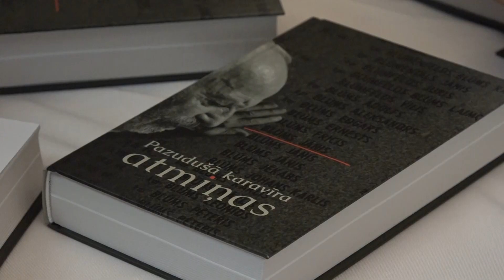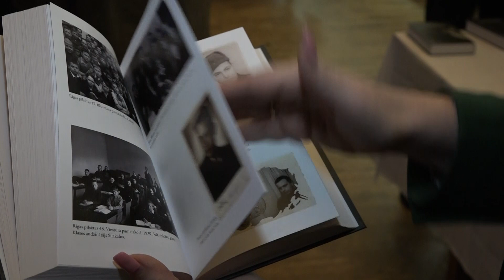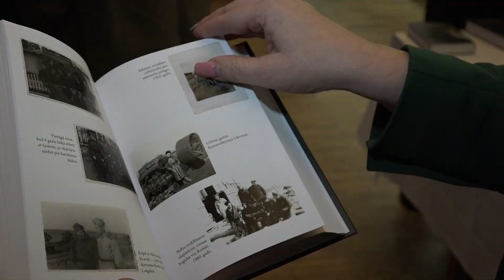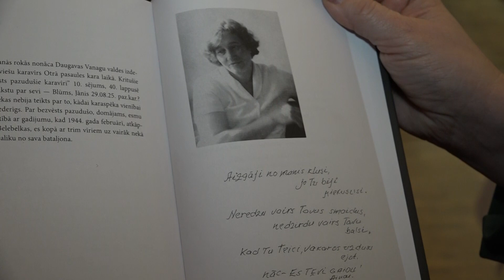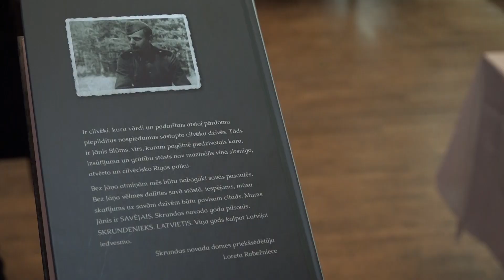Izdota grāmata “Pazudušā karavīra atmiņas”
“Pazudušā karavīra atmiņas” ir grāmata ne tikai par viena karavīra piedzīvoto Otrajā pasaules karā, bet stāsts par nozīmīgu posmu Latvijas vēsturē, kad daudzi latvieši par savu zemi cīnījās vācu pusē. Tās autors skrundenieks Jānis Blūms atmiņas sācis rakstīt vēl padomju gados, lai tās saglabātu dzimtas arhīvā. Tomēr vairāku cilvēku rosināts un ar viņu atbalstu, atmiņas nu nodotas ikviena interesenta rokās. Vairāk stāsta Skrundas TV.